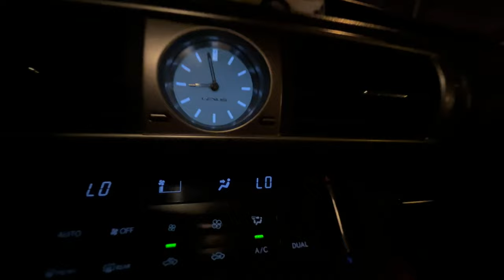1st IFTAR in Jeddah 😍 Makkah Gaye Lekin Haram Nahi Jasakay 🥹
🌝 Nammo's Channel🌞
@Nammo Vlogs

🍲 Food Channel 🍲
@Salman Imdad Aur Khaana